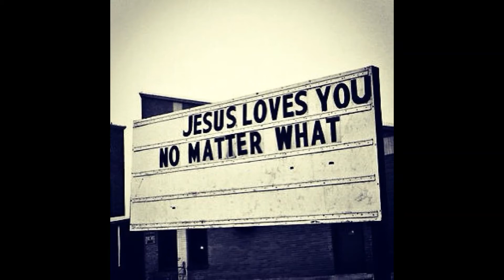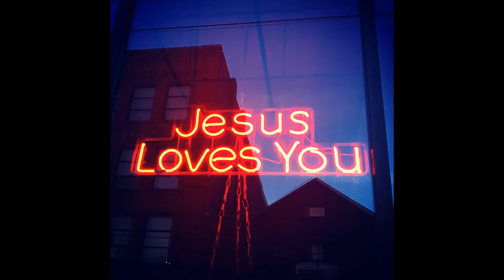He Loves Me, He's For Me, He's Changed Me - Dan Mohler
What then shall we say to these things? If God is for us, who can be against us?
Romans 8v31

I have been crucified with Christ; it is no longer I who live, but Christ lives in me; and the life which I now live in the flesh I live by faith in the Son of God, who loved me and gave Himself for me.
Galatians 2v20

And from Jesus Christ, the faithful witness, the firstborn from the dead, and the ruler over the kings of the earth. To Him who loved us and washed us from our sins in His own blood
Revelation 1v5

We love Him because He first loved us.
1st John 4v19

“Nevertheless I have this against you, that you have left your first love.”
Revelation 2v4